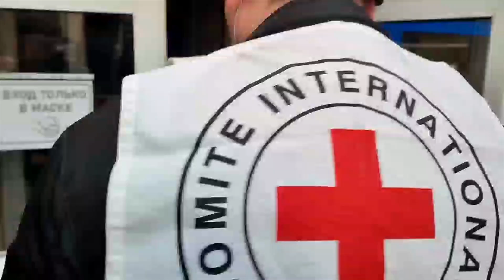Red Cross Delivers Aid in Mariupol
Credit: International Committee of the Red Cross (ICRC) via Storyful